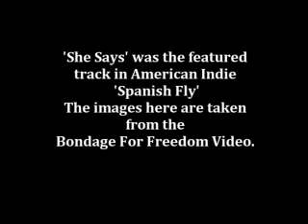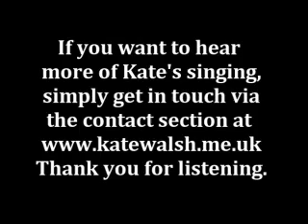Kate Hyde Walsh London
Just some photographs from the acting work I've been doing and clips of my singing for you to enjoy...